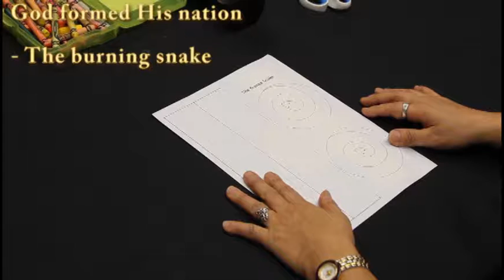Craft 2014 5 The burning snake